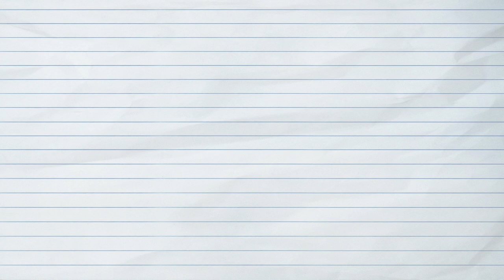Unstoppable Gardening Lecture 1 (Spencer Scott)